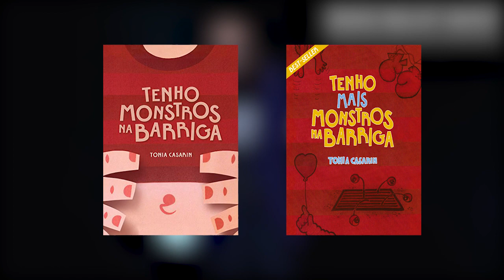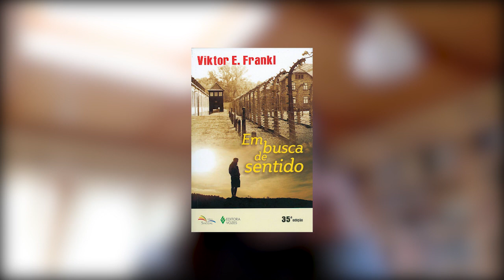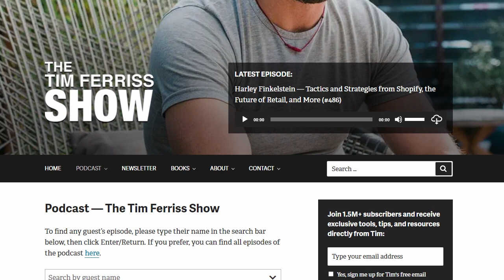Tonia Casarin: você desenvolve a sua inteligência emocional? I Espaço Recíproco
Coração acelerado, suor, tremedeiras, aperto no peito. Já sentiu isso? Sabe identificar o que realmente estava acontecendo em seu corpo?

A questão é: você sabe distinguir suas emoções? Consegue expressá-las de forma a demonstrar ao outro suas frustrações, felicidades ou angústias?

O desenvolvimento da inteligência emocional é de extrema importância para que, por exemplo, as crianças entendam como se sentem e possam expressar as sensações e as necessidades. Pensando nisso, Tonia Casarin, Mestre em Educação pelo Teachers College da Universidade de Columbia, em Nova York, escreveu o livro bestseller “Tenho Monstros Na Barriga”, que ajuda crianças e pais a identificarem e nomearem as emoções. O livro já teve a sua continuação “Tenho Mais Monstros Na Barriga” e, em 2020, a autora lançou o terceiro componente dessa família, o “ABC dos Monstros”.

Reconhecer e compreender suas próprias emoções é essencial, especialmente neste momento, no qual passamos pelo isolamento social e pelas mudanças em decorrência do coronavírus, as quais afetam não só o exterior, mas também nosso interior e a maneira como enxergamos a vida e as relações.

Nesta conversa com o físico Marcelo Knobel, Tonia fala sobre inteligência emocional, como identificar seus sentimentos e, também, sobre os livros lançados.

Edição: Enzo Nuti

Produção de Conteúdo: Gabriela Sanfins

Siga o Espaço Recíproco no Instagram e no Twitter: @espacoreciproco
e na página Espaço Recíproco no Facebook.

E ouça, também, este programa nas plataformas de podcast!